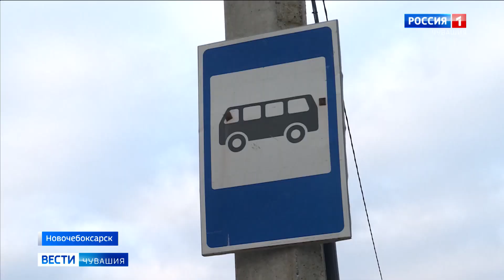Новочебоксарцы, работающие в Чебоксарах, вынуждены добираться в столицу на попутках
"Как добраться на работу" - этот увлекательный квест каждое утро проходят жители Новочебоксарска, которые трудятся в Чебоксарах.